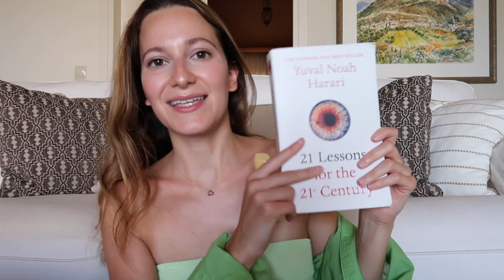HOLIDAY VLOG: best beach in greece, pool day + more!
Hi everyone! Finally got round to editing this summer travel vlog from my holiday in Kefalonia (Greece) and I’m so excited for you to see it. It was Maui’s (my cat) first vacation and I honestly think she enjoyed it more than anyone. In this vlog, I show you how I spent a few days with my family on the beautiful island, including a road trip to the best beach in Greece, lots of chills by the pool and a house tour.

With love, Alexia